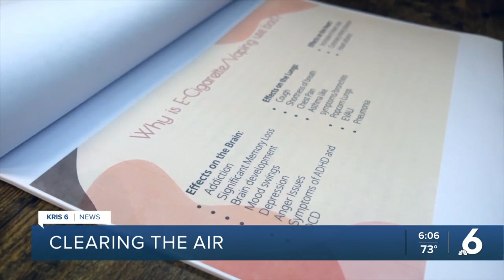Clearing the air